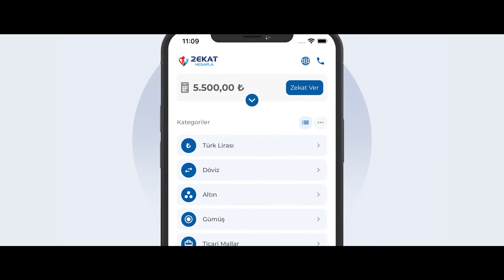İyilikleri zekatla biriktiriyoruz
Diyanet İşleri Başkanlığı Din İşleri Yüksek Kurulumuz rehberliğinde hazırladığımız zekat hesaplama sisteminde zekatınızı güvenle hesaplayıp, ihtiyaç sahiplerine ulaştırabilirsiniz.